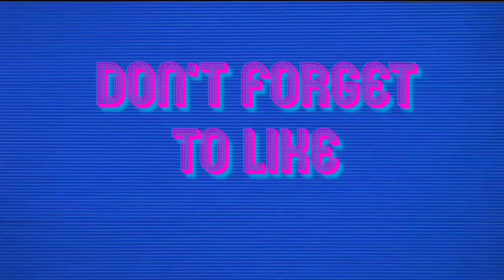Mobile under 35k🔥 in 2020 in July 😮⚡⚡⚡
About Video

Guys is video me mane aapko bataya hai top 3 Smart phone under 35k 30000 in 2020 In July Jo aap lesakte hai is Mahine or ya kafi accha Phone Umid hai aapko video pasand aai hogi agr pasand aai hai toh channel ko subscribe kre or video ko like krye Mae milta ho aapko next video me tab Tak ke liye bae

Purchase link

No 3 Realme X2 Pro

No 2

No 3

About me